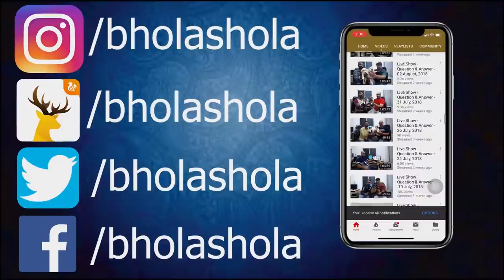Big Dog Bathing, Grooming, Removing | Wash Ticks, Fleas, Iice, Mites and Flies.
Social Links

Please watch this video until the end otherwise you can check properly in the description box all you need to know information available in there.

2- Mention Something special about this breed in Comment Section
3- your Comment Should need to be Unique
4- Each User can only comment once [user with more than one comment will be disqualified]
8- Contestants should Need To Keep Their Sub

How Often You Should Bathe Your Dog (Bathing Tips)
Sadie Cornelius  Updated: April 27, 2020 Dog Health

1. Buy Shampoo & Other Supplies
Editor’s Pick
Pro Pet Works Natural Oatmeal Dog ShampooPro Pet Works Natural Oatmeal Dog Shampoo
Use a dog-specific shampoo or a baby shampoo to prevent suds stinging their eyes. We recommend you use a hypo-allergenic and all natural shampoo to reduce potential skin irritations and dryness. Have a rubber or non-stick bath mat handy for the tub keeps them from slipping and sliding too much (both inside and outside the tub). Also, have cotton balls ready to gently place in their ears to block water out.

2. Don’t Forget To Brush
This step can easily get overlooked. Before bath time, prep your pup by giving them a thorough brushing to get rid of tangles and excess hair. Need a brush? You’re in luck, we’ve recommended the best dog brushes for you.

3. Pick A Spot (& Stick To It)
Editor’s Pick
Rinse Ace 3 Way Pet Shower SprayerRinse Ace 3 Way Pet Shower Sprayer
Wondering how to bathe a scared dog? Consistency is critical when it comes to keeping your pet clean and calm. Bathing can be uncomfortable, so having a place they are familiar with will ease their fears or at least let them know what to expect.

A lick pad is a great way to get your pup to sit still during a bath. Just stick the pad to the side of the tub or countertop (if your dog bathes in the sink) and add peanut butter. This combo is sure to keep your pup distracted and entertained, so you can focus on cleaning.

If you live in a smaller apartment, a bathtub with a handheld shower sprayer is sufficient. If they are smaller or a puppy, you could also use the sink. There are special tubs just for bathing dogs, but if you are already tight on space, this might not be a good option.

Have an outdoor area and live where the temperature to bathe dogs outside is warm year-round? Then outside might be a better option, but make sure it’s on a flat, sturdy surface like concrete or a deck, so you’re not counterproductive washing them in the muddy grass or yard. A kiddie pool can double as an outdoor doggy spa too.

4. Gather Before You Lather
Once your pup is wet, you’ll have your hands full so having everything you need nearby is necessary. Set aside a clean towel, cup for rinsing (if need be) and treats for afterward (or during for good behavior). Never leave a dog unattended in the tub, and if you’re outside, make sure your dog is contained or on a leash.

5. Some Like It Hot: Water Temp Matters
“Can I bathe my dog in cold water?” is a common question we hear.

Lukewarm to slightly warm water is ideal. Never use scalding hot water as it can burn your dog’s skin. Think of what would be good for a newborn baby or a small child. Not too hot, not too cold.